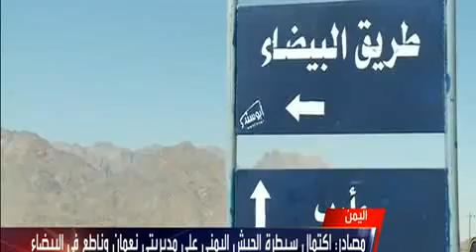مصادر اكتمال سيطرة الجيس اليمني على مديريتي نعمان وناطع في البيضاء